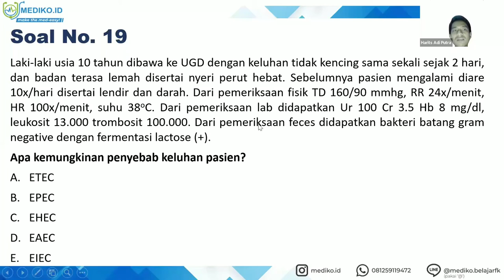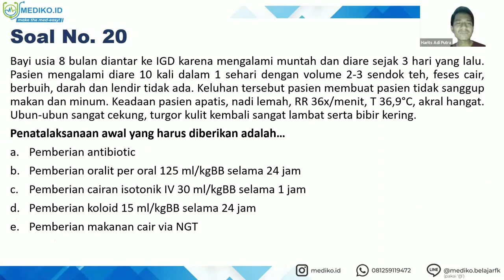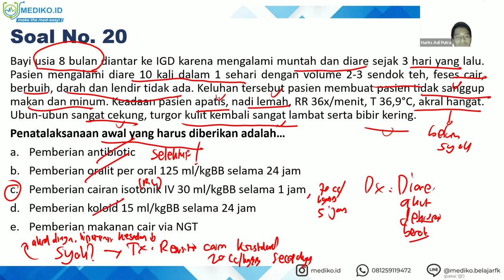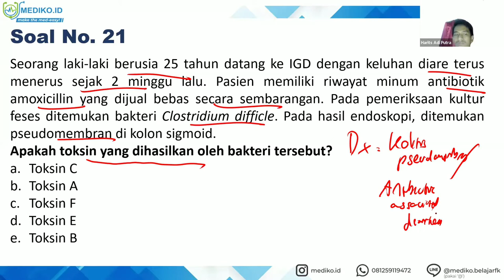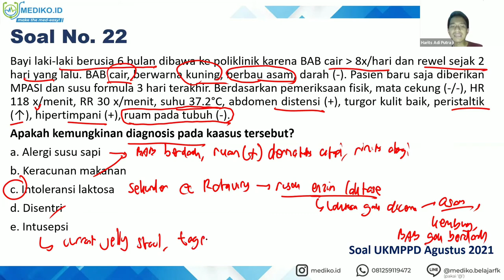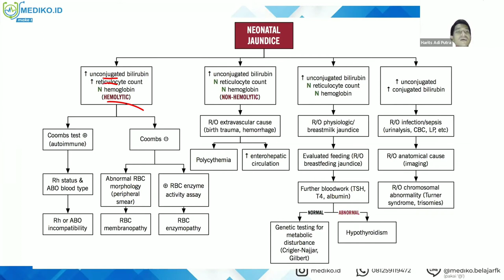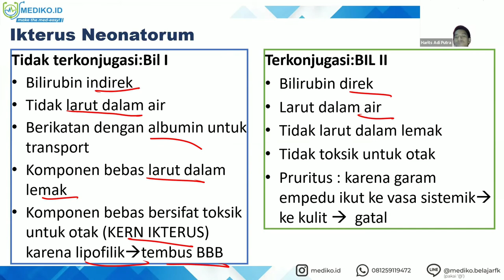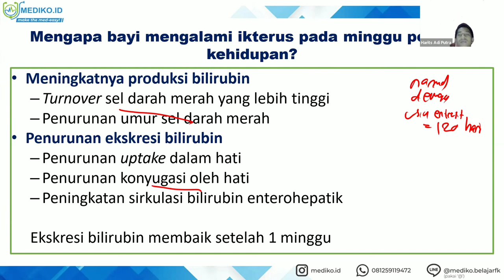#11 Bimbingan UKMPPD GEH (GastroEnteroHepatologi) / Pencernaan - Materi Kedokteran dan Kesehatan